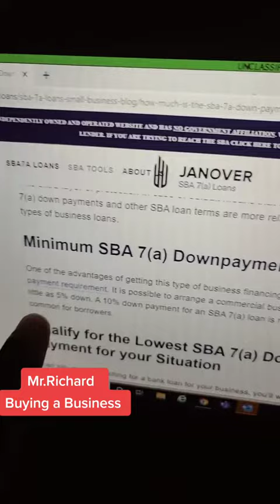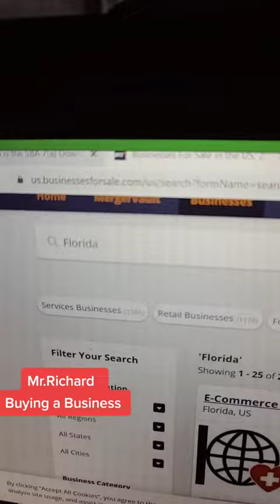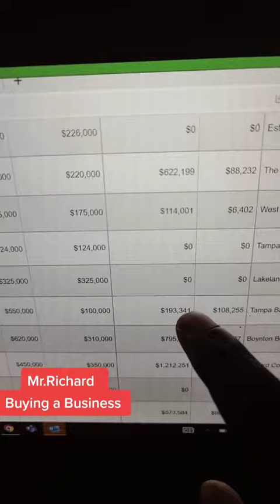How to find a business to buy with $10000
the Rich get Richard

Hit that 🔔 to stay up to date on our videos.

Hello, Thank you for stopping by my channel, I'm Mr. Richard and I'm going to share all my tips of my trade. From being homeless (twice) to millionaire, I will lead you on the journey to help you do the same. I like sharing investing tips and different ways to help you in the investing and real estate world. I have been in the investing world for 20+ years. Investing can be tricky sometimes but that's why we have mentors, let me mentor you in becoming the best you.

Collaborations, book public/ guest speaking events, want to discussion about wealth goals?
We offer all types of Tax Preparation (Monthly, Quarterly, Annually)

HELPFUL LINKS
CREDIT, LOANS, AND DEBT
Credit History
Using Credit
Payday Loans/Cash Advances
Car Title Loans
Managing Debt

MANAGING YOUR MONEY MAKING A BUDGET
Opening a Bank Account
Your Paycheck
Using Prepaid/Debit Cards
Saving Money When Shopping
Buying/ Using Phone Cards
Sending Overseas
Buying Used Cars
Renting an Apartment/House
Your Education After High School

Nav.com
Standard (Free) plan

CREDIT BUREAUS:
TransUnion® Credit Bureau | Trust in TransUnion®‎

U.S. SECURITIES AND EXCHANGE COMMISSION